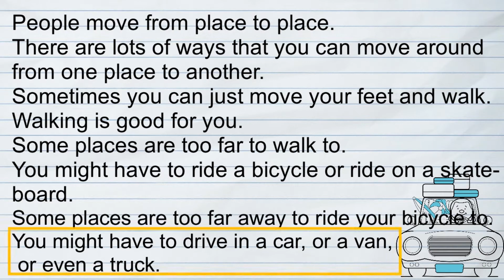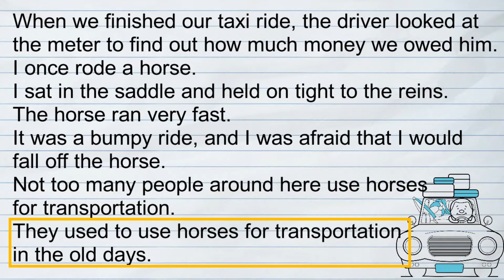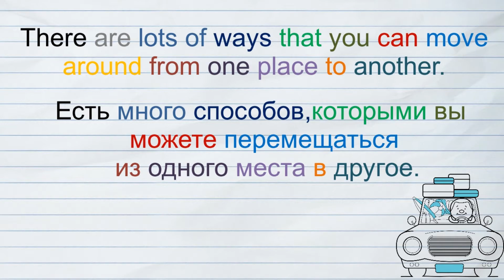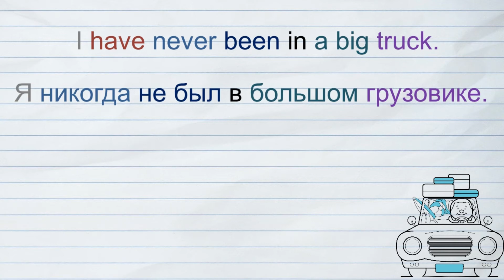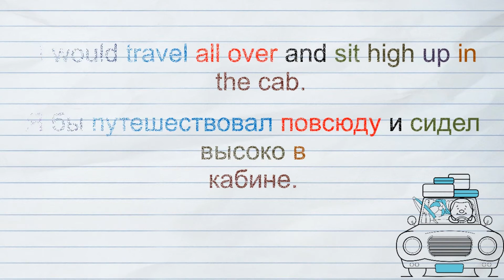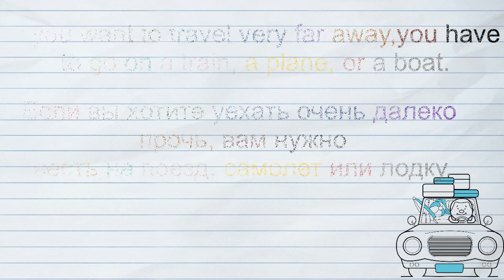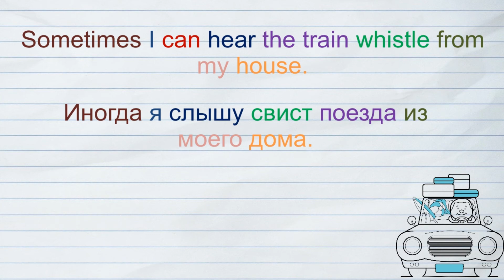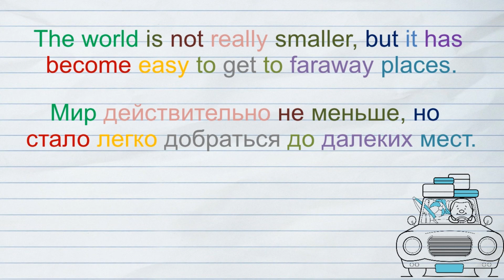Транспорт. Transportation. Тексты с параллельным переводом.